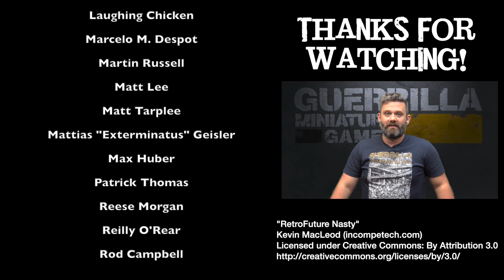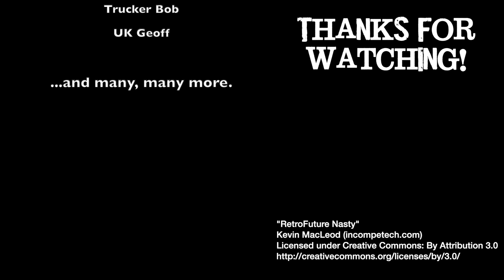Malifaux 3E Battle Report - Ep 04 - Ten Thunders vs. The Guild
Nik brings his Marshals to face my Ten Thunders in this 50SS encounter!